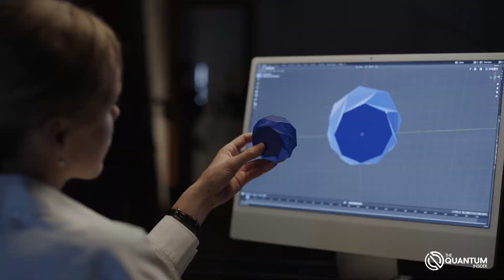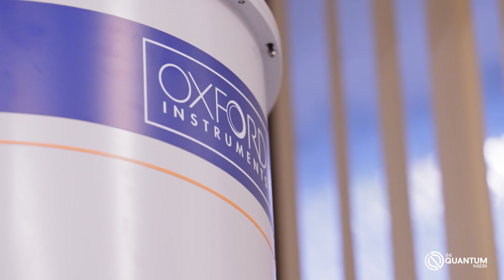Quantum Technology | Working in Quantum | Natalia Ares (Oxford University)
What is it like to work in Quantum? Professor Natalia Ares from Oxford University shares a rare insight into how she became so invest in the quantum industry and what the future of quantum looks like.